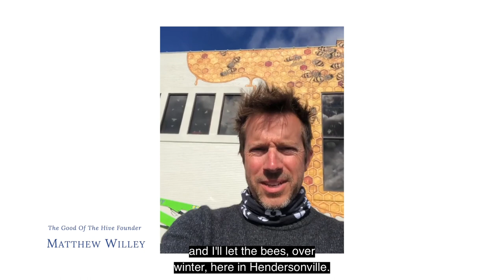HVL Bee Mural Update #2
During the fall of 2020, Matt Willey, artist and founder of The Good of the Hive began painting a landmark bee mural on the exterior wall of Hands On! Children’s Museum in the heart of downtown Hendersonville, NC. Bee City USA - Hendersonville and Hands On! are grateful to all who have made this project possible so far. We're looking forward to spring when Matt will return to complete the mural. More pollinators and more flowers will be coming, both to the wall and to the surrounding gardens!  The mural and new demonstration pollinator gardens are located within the Azalea Parking Lot facing Third Ave. E. between N. Main St. and King St.